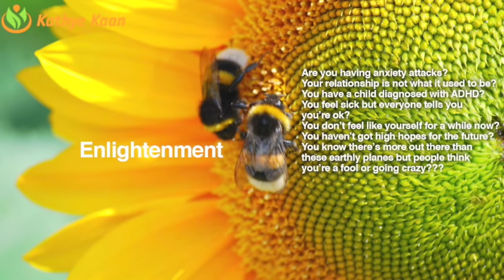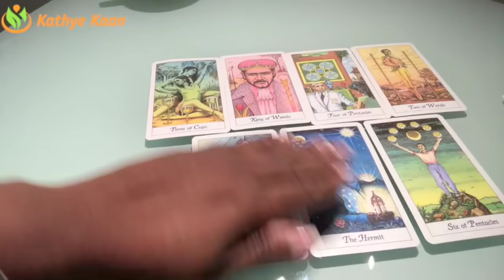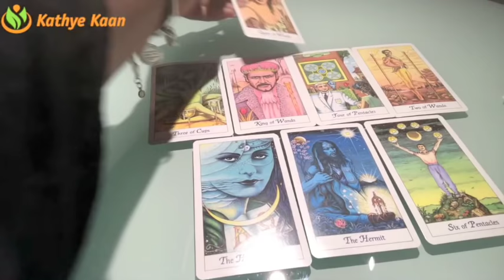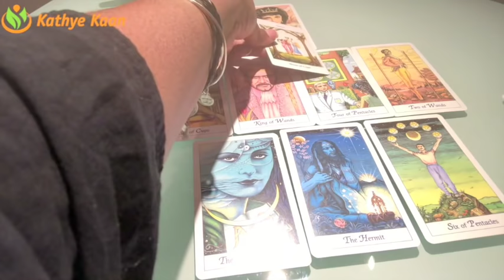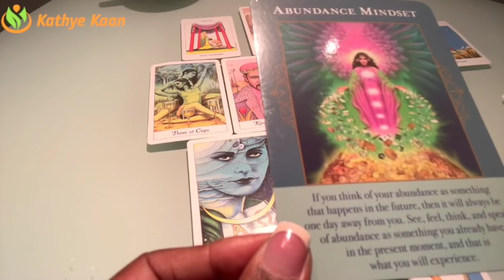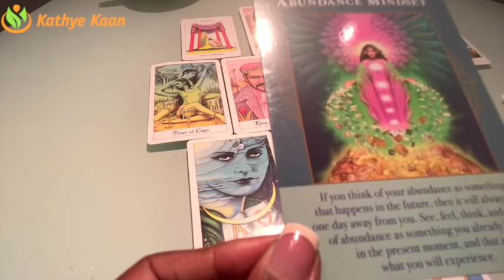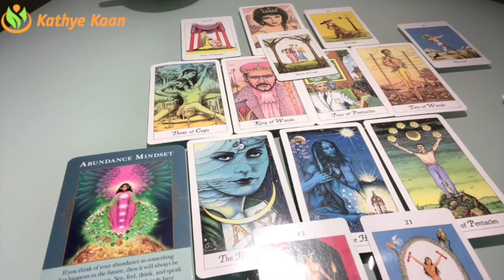TAURUS Weekly Psychic Tarot Reading | Horoscope | Week 28 | JULY 9 - 15